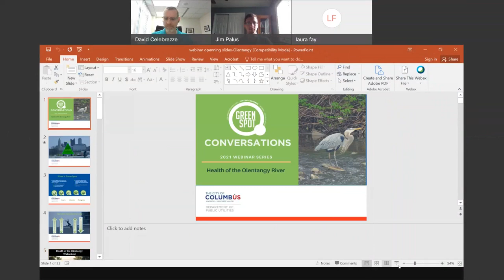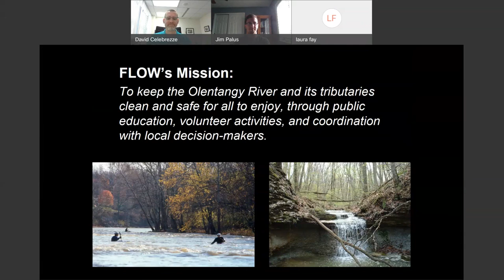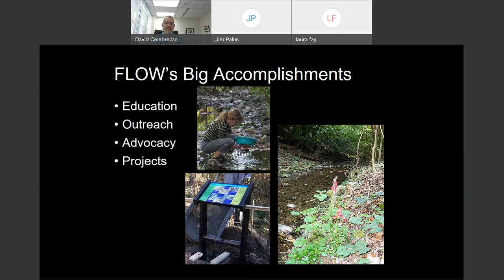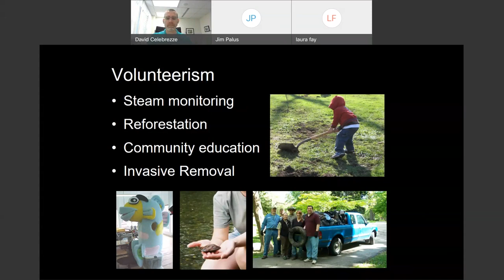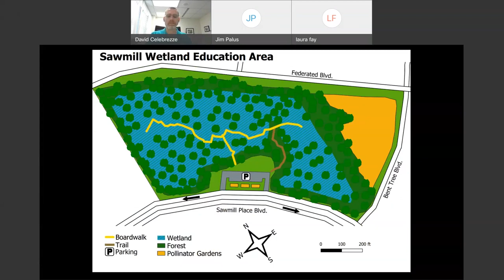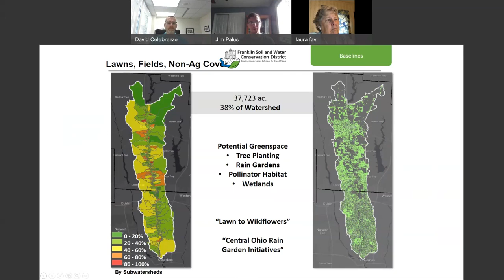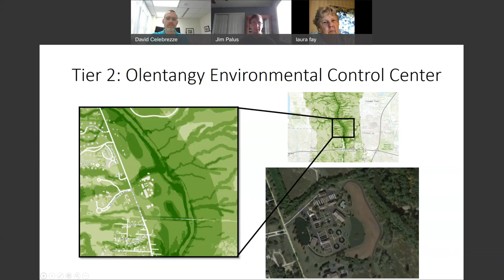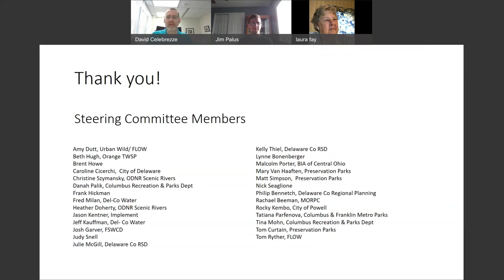GreenSpot Conversations: Health of the Olentangy River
The Olentangy is one of the major rivers running through Columbus. Ever wonder how its health is doing? Join us as we talk with Laura Fay from Friends of the Lower Olentangy Watershed (FLOW) as she explains the characteristics of the Olentangy, the successes over the years, and current efforts.